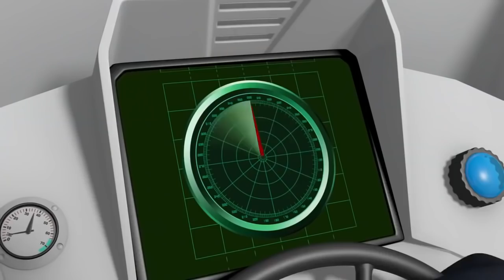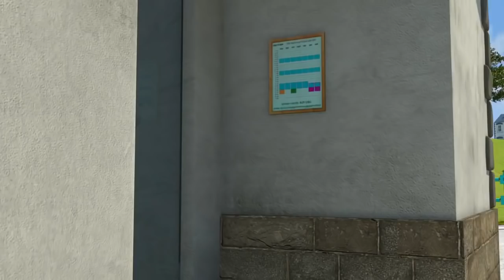Sam Daily Training! | Fireman Sam US | Kids Cartoon